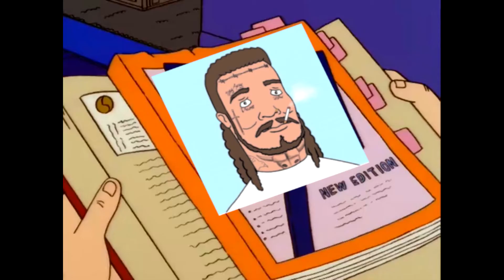KOTH edit: Hank propositions bobby for crack